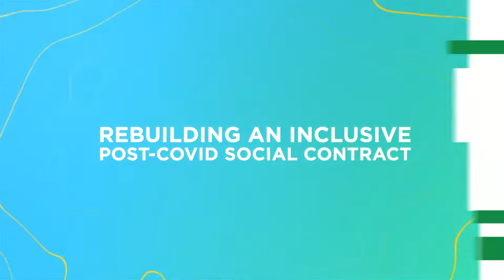AD 2021: The Biden Administration : Rebuilding Pathways with the Wider Atlantic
Since Joe Biden assumed the presidency of the United States in January 2021, the transatlantic relationship has experienced a surge of enthusiasm and political activity. Biden and his pick for secretary of state, Antony Blinken, are confirmed Atlanticists. They recognize that, despite Asia’s rise, the United States and Europe are still the load-bearing pillars of any open and stable international system. In fact, The United States has expressed a strong desire to "crisis-proof" the transatlantic space for the future, particularly in the areas of defense, health security and multilateralism. It has also taken a number of measures to develop some sort of transatlantic green deal, including climate action, trade and climate diplomacy. This session will address the significant and fast-moving issues of concern on the transatlantic policy agenda, and their potential to generate new global common goods during Joe Biden's presidency.
How can the Biden administration renew the transatlantic partnership which will lead to formulating a common strategy towards China, reimagining NATO and expanding the US-EU partnership?
Will Biden's agenda threaten European strategic autonomy?
What are the prospects for an inclusive Atlantic policy or Alliance that takes into account the wider Atlantic community?
In light of the divisions pitting EU Member States against each other, has the EU actually managed to be perceived as a serious geopolitical actor by other power centers (in Africa, Asia and the Middle East)?
Looking at the wider Atlantic, are there signs of closer transatlantic parliamentary cooperation between the European Parliament, the US Congress, the Latin American Parliament and the African Union Parliament?
Moderator:Mohammed Loulichki, Senior Fellow, Policy Center for the New South

Speakers:

- Fernanda Magnotta, Senior Fellow, CEBRI
- Ian Lesser, Vice President, Foreign Policy; Executive Director, German Marshall Fund (GMF)
- Bruno Tertrais, Deputy Director, Fondation pour la recherche stratégique (FRS), France